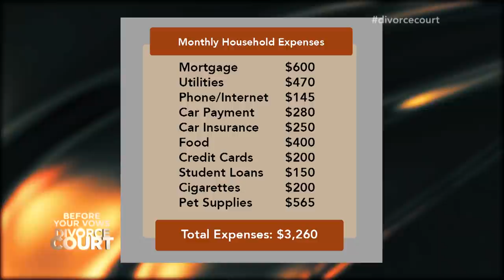Full Episode- Brader Vs. Given: Raining Cats And Dogs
Brittany and Greg’s love for animals is hurting their relationship. They brought a fixer-upper and have 15 pets. Greg says he’s the one cleaning up after them while working multiple jobs. Despite the stress, he still wants to start a family, but Brittany doesn’t want kids. Will this couple reach a compromise or say goodbye?